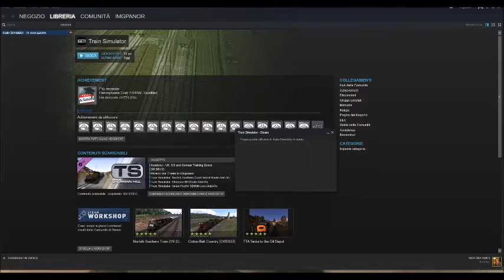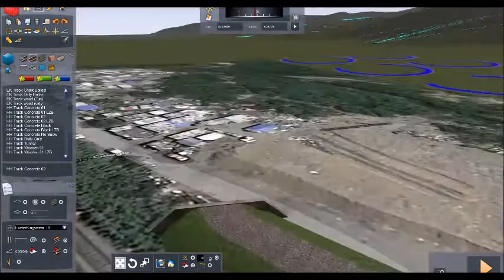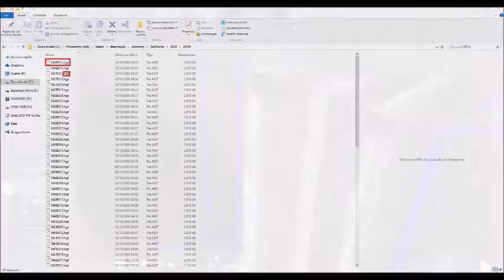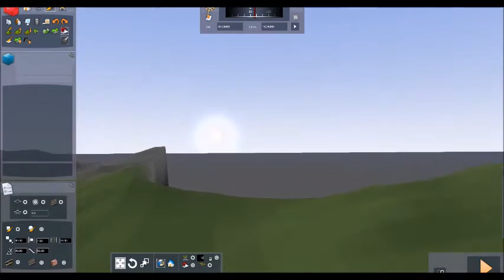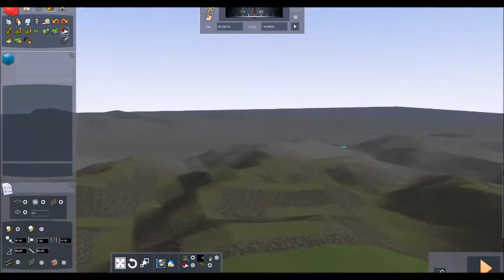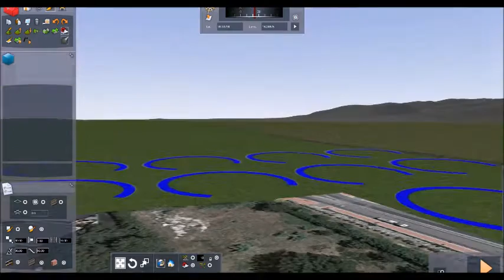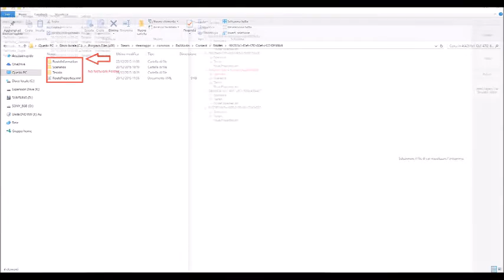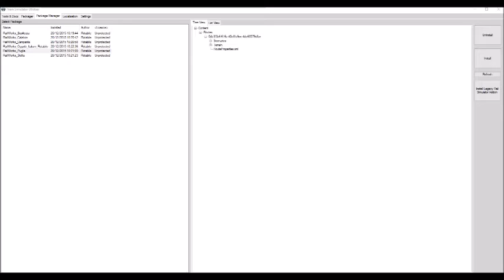RailWorks Train Simulator, Problemi, Incidenti, Google Maps Nessun Tracciato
Benvenuti in questo tutorial per segnalare problemi in RailWorks Train Simulator.

Questo è solo un punto di vista, di segnalazione per gli utenti che vogliono vedere migliorare il software.

In questo video, ci sono tracciati del mondo reale creati utilizzando  Google Maps il plugin interno al software. Il tracciato era stato costruito in precedenza e poi dopo una formattazione del pc ricaricato con lo strumento software Utilities.exe, Ho inserito solo uno dei tracciati ma, come si può vedere alla fine del video, ci sono le immagini che mostrano lo stesso problema in altri tracciati reali.  I binari ferroviari non si vedono più, ma solo una linea rettangolare della posizione precedente.

e proporre idee se ne avete qualcuna.